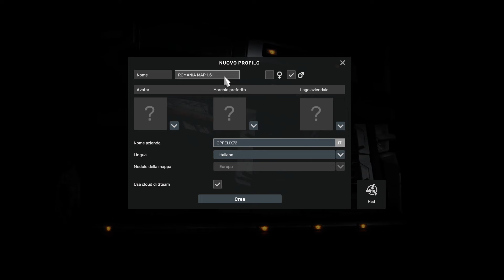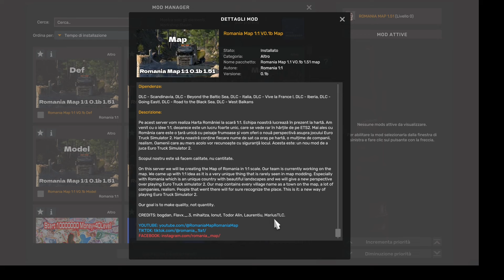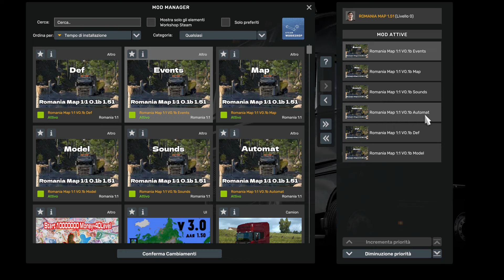ROMANIA MAP 1:1 v0.1b for ETS2 1.51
Version 0.1b update for 1.51

Map is based around Galați and Brăila cities which are close to eachother (15-20km).

Building a realsitic map with realistic assets.

All map DLCs required (Road to the Black Sea, Balkan West, Iberia, Going East, Italia, Vive le France, Baltic, Scandinavia) 👈

🔰CREDITS:6bogdi6 👈
🔰Map Playlist ETS2 Version 1.47/1.48/1.49/1.50and1.51

🔰Map Playlist ATS Version 1.47/1.48/1.49/1.50and1.51